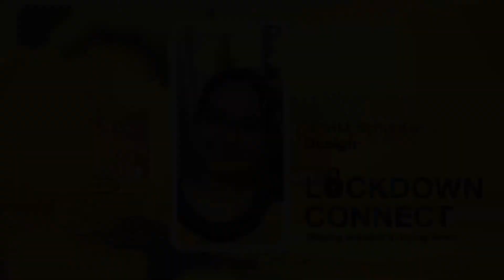Interior Design - Lockdown Connect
Students from NSHM School of Design share their lockdown experiences with us. Let's hear what they have to say.